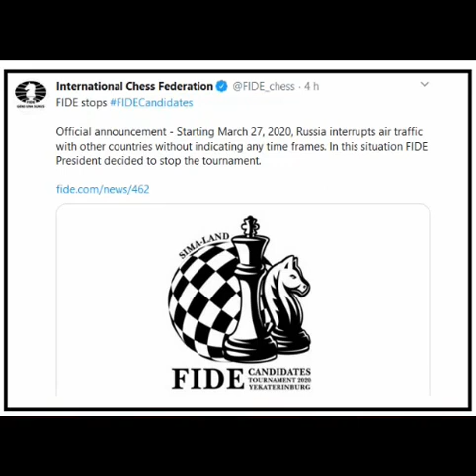XADREZ - MATCH CANDIDATOS 2020 6ª SESSÃO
Análise à partida disputada na 6ª sessão do MATCH CANDIDATOS 2020, entre os GM's K. Alekseenko e A. Giri.